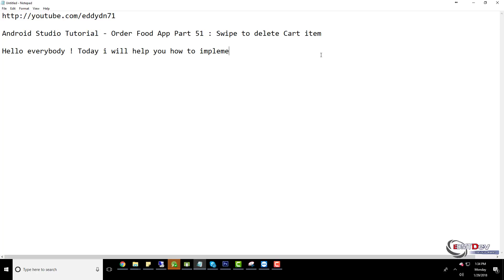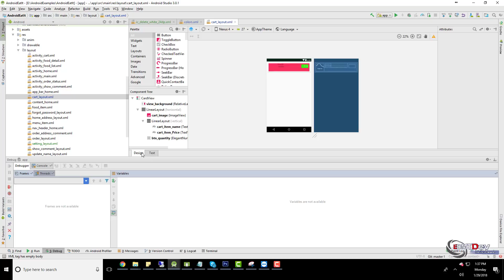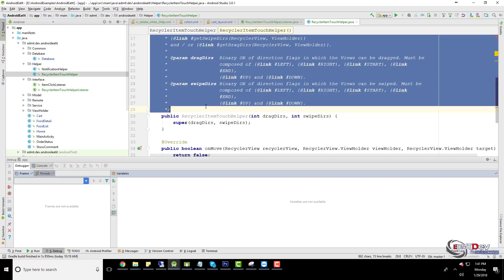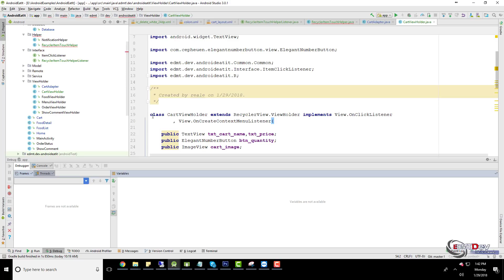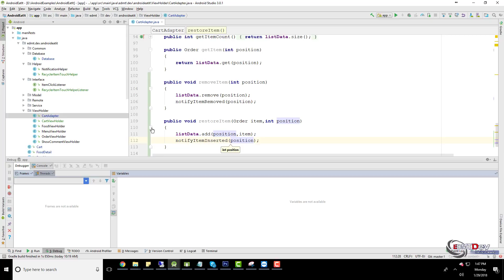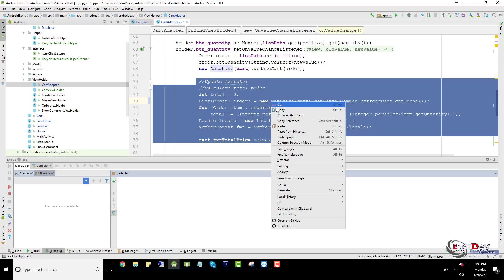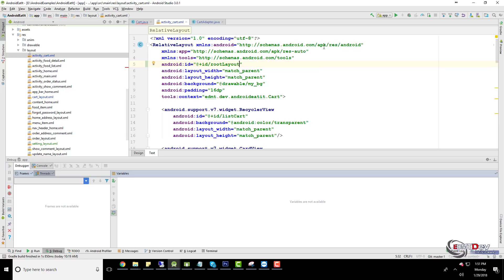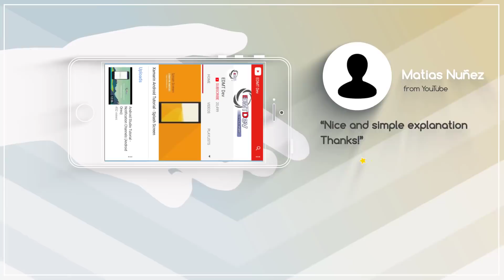Android Development Tutorial - Order Food App Part 51 Swipe to delete Cart item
In this tutorial , i will show you how to implement Swipe to delete cart item and undo action

android programming,
android development,
android studio tutorial for beginners,
android course,
android training,